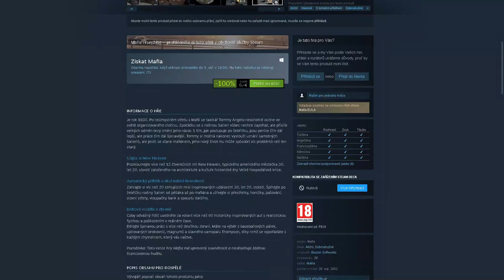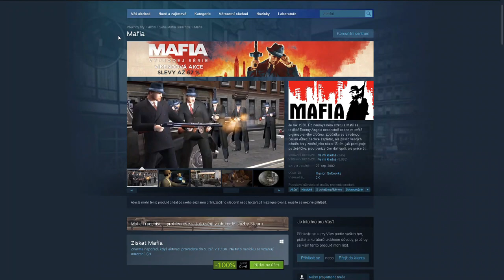Mafia Ušetřete 100 % ZDARMA NA STEAMU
MAFIE